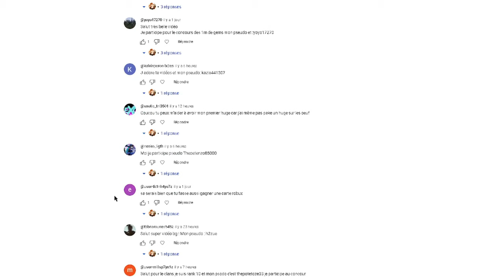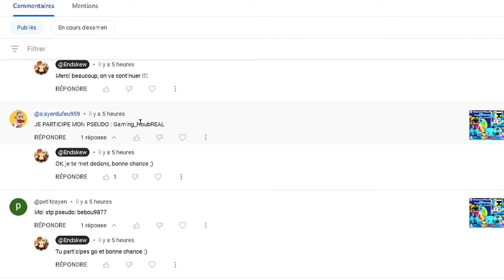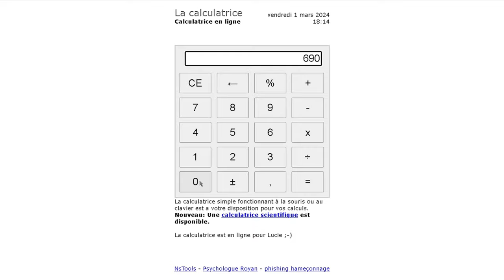J'ACHÈTE 69 000 000 Millions de GEMMES pour le HUGE HI-TECH TIGER sur PET SIMULATOR 99 dans ROBLOX